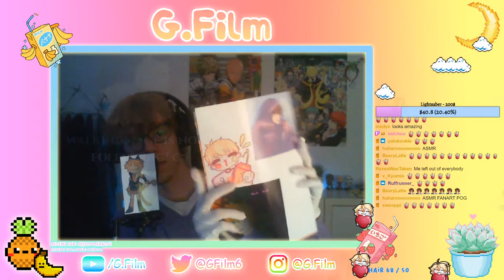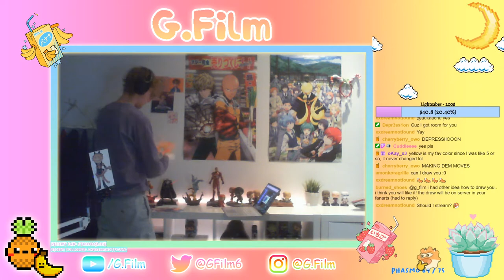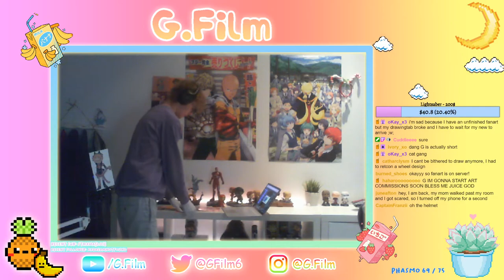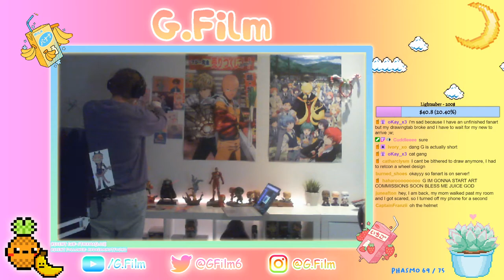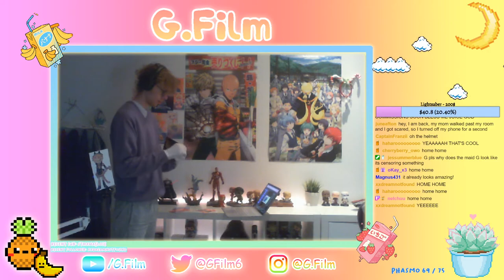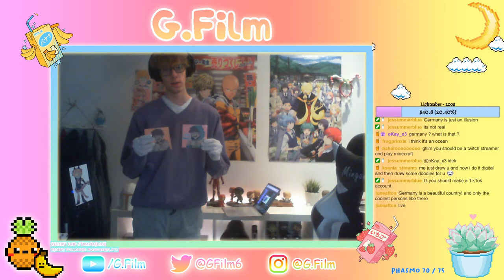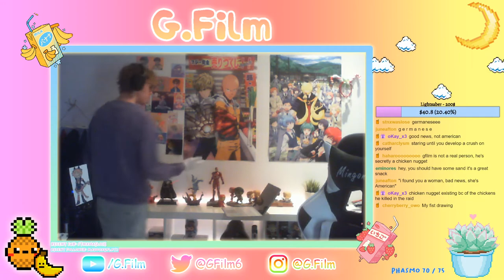MAKING a FANART WALL with CHAT!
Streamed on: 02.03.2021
Thumbnail partly by: ChernyyKofe

In todays Stream we made a Fanart Wall :D It was a crazy Stream: We had the first Hypetrain and got so many gifted subs! It was amazing! I hope you'll enjoy the VOD!

Have fun and be epic! :D